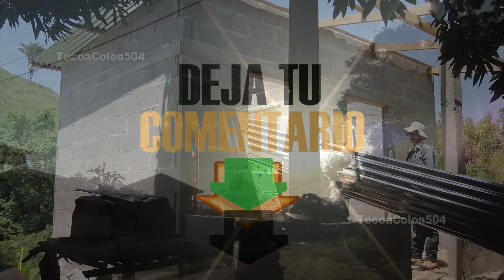Bonita esta quedando la casa del Sr. Jose Lara... el constructor se va por compromisos anticipados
Pronto habrá de estar lista la casa para Don José Lara con su corredor como la pidió... y a la par de la casa de su hermano Don Nino... pronto estarán juntos nuevamente... felicidades

importante decir que soy otro luchador por la vida con la capacidad de acercarme a gente luchadora con cámara y micrófono para escuchar y compartir su historia,,, y por escucharme positivo alegre y jovial algunos creen que tengo dinero poseedor de una empresa de TV  y les digo soy un reportero cámara al hombro con la misión de encontrar un hermano hablar y hacer trascender su historia para una experiencia de vida.
Reflexión: "QUE NO TE INCOMODE EL EXCITO DE TU VECINO"